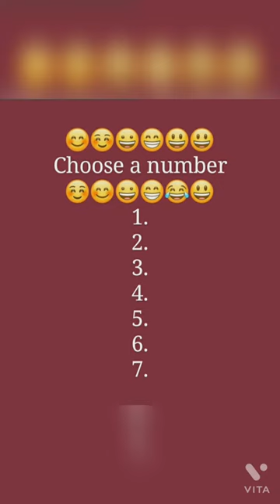Girls Choose your top which is your?????I💖Status#shorts#youtube shorts#Subscribe